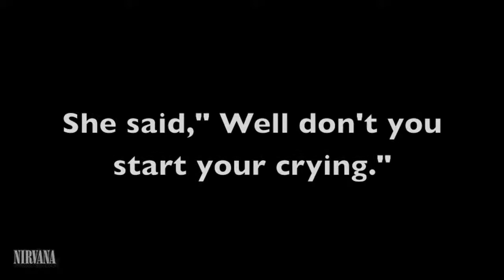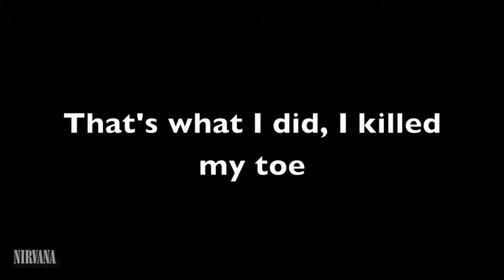Nirvana - Sliver Lyrics